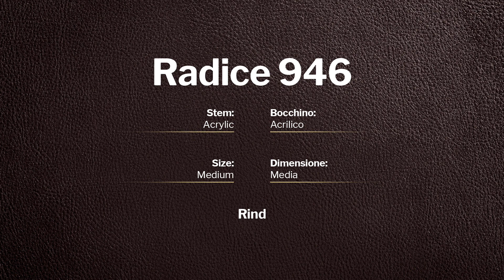Radice Rind - pipe 946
Radice Rind